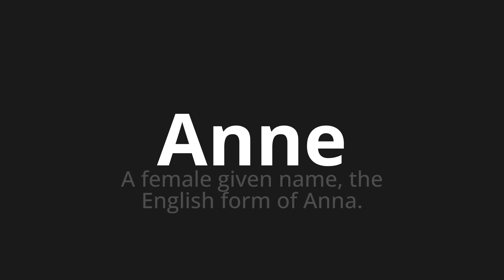How to pronounce Anne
Master the Pronunciation of 'Anne' - which means : A female given name, the English form of Anna. 📝 with @PPrononciation 🎓🗣️ - [Your Guide to English]

Learn to pronounce 'Anne' perfectly in English with our easy and engaging tutorial by @PPrononciation! 📖📽️ In this comprehensive video, we provide you with native speaker examples 🗣️👂 and phonetic breakdowns 🎵 to ensure you get the pronunciation just right.

How to say Anne in English